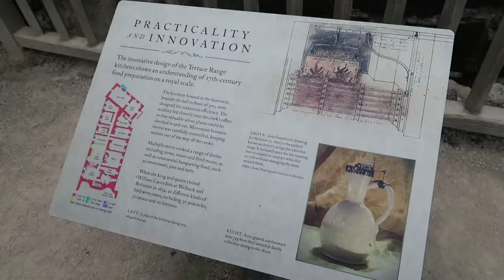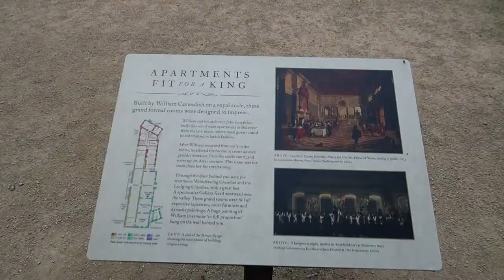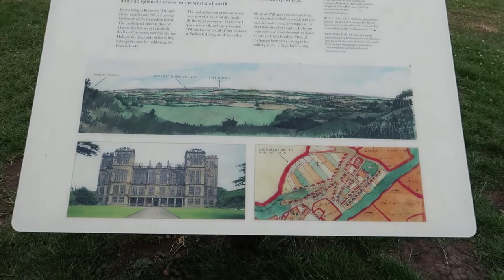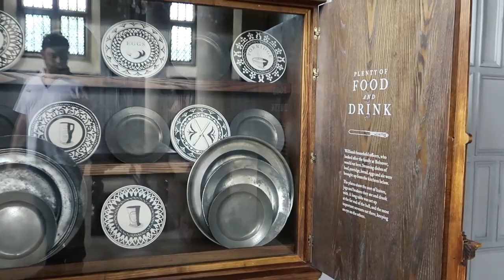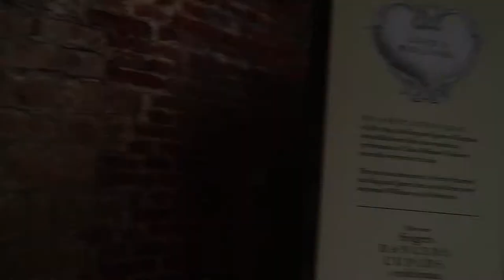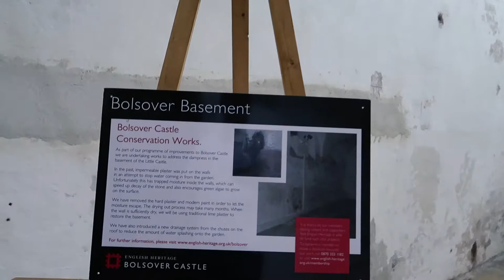Exploring the Enchanting Bolsover Castle: Hidden Gems and Fascinating History!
Hey adventurers! 🏰 Join us as we explore the enchanting Bolsover Castle in Derbyshire, England. This incredible castle has been standing since the 11th century and is filled with hidden gems and fascinating history. From the luxurious Little Castle to the impressive Riding House, we’ll take you on a journey through time. Plus, we’ve got 10 interesting facts about Bolsover Castle that you won’t want to miss!

Chapters:
0:00 Coming up in this video